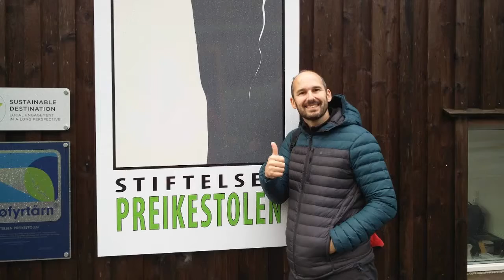Preikestolen Hike Sept 2018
Our day travelling from Sandnes near Stavanger to hike up Preikestolen, or Pulpit Rock as it is known to some. We had all four seasons in one day with hailstones at one point and a fair bit of rain. However the clouds cleared somewhat at the top to give the view down the fjord. An amazing 4 to 5 walk which is very accessible but not as easy as some make out!